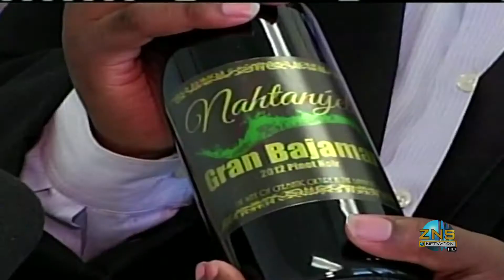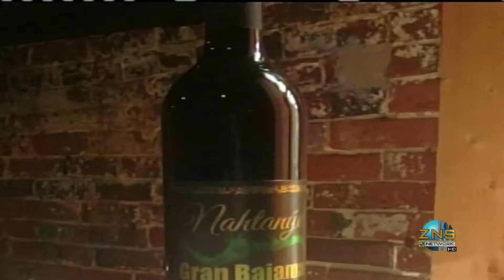Freeport News - Mon. 25th Aug. 2014